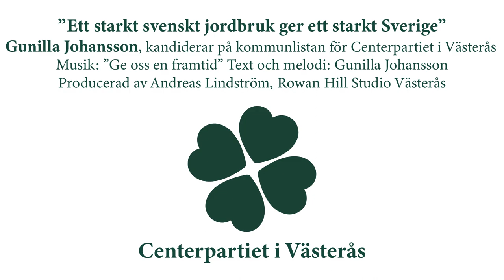Ge oss en framtid - Gunilla Johansson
Hej. Jag heter Gunilla och jag kandiderar till kommunfullmäktige för Centerpartiet i Västerås. Det här är min kampanjvideo och det jag brinner mest för.